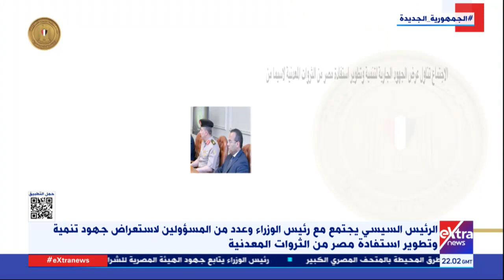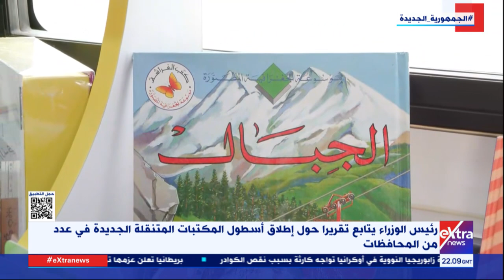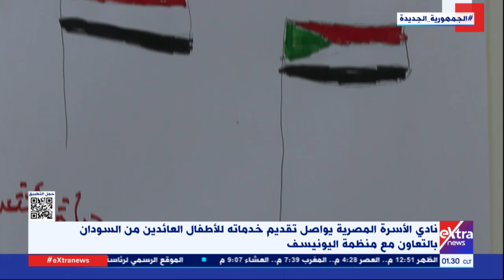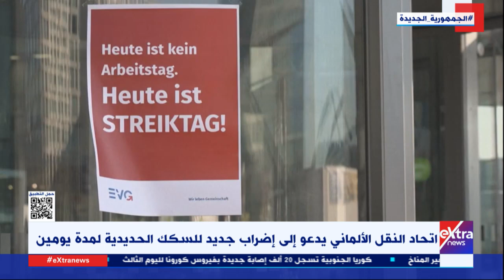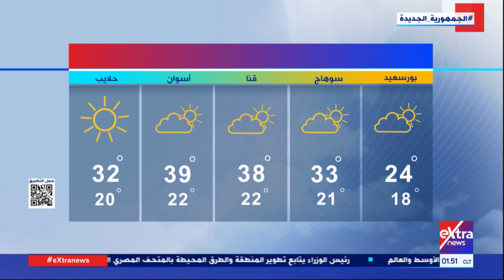غرفة الأخبار| جولة الـ 1 صباحا الإخبارية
12 مايو 2023